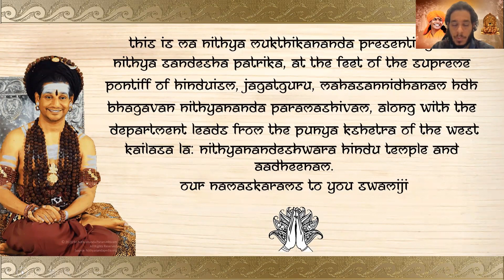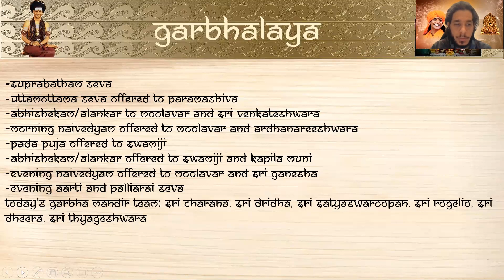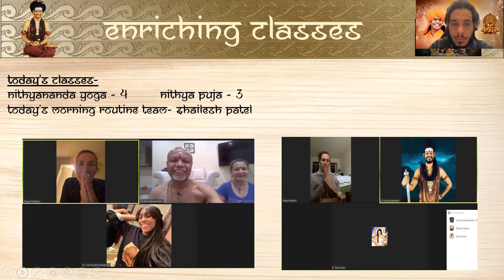Kailasa LA Presidential Daily Briefing Feb 14th 2021